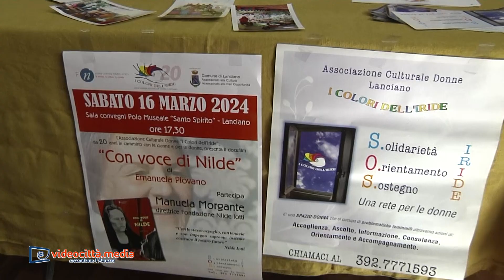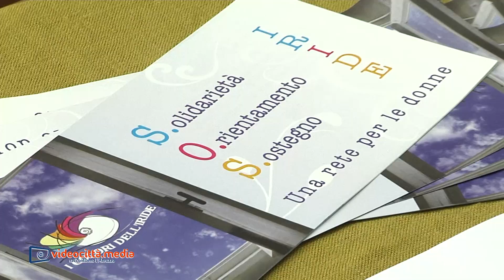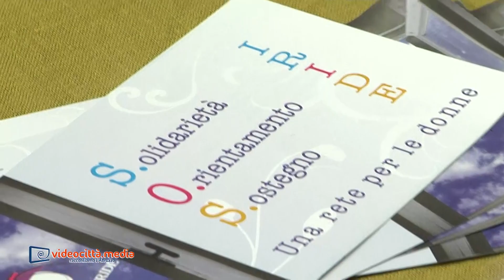I 20 anni dei colori dell'Iride, l'associazione delle donne per le donne.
L’associazione culturale donne “I Colori dell’Iride” nasce a Lanciano l’8 marzo 2004 per iniziativa di un gruppo di donne, unite da una comune storia di impegno in esperienze diverse: politiche, sindacali, sociali, di volontariato, spinte dalla convinzione che essere donne sia un valore e che occorra continuare a vigilare e combattere perché i diritti delle donne siano diffusi, garantiti e incrementati.
Le socie dell’associazione sono oggi 40, tutte impegnate nelle iniziative sociali quali la promozione dei valori della pace e della solidarietà, lo sviluppo della cultura democratica tra le nuove generazioni, la diffusione della storia e della cultura del femminismo, la valorizzazione delle competenze delle donne in campo sociale, culturale e artistico.
Da questo impegno nascono le innumerevoli, circa 100, iniziative pubbliche e nelle scuole che in questi 20 anni hanno contribuito costantemente alla vita culturale della città. Tra le tante segnaliamo la presentazione di libri di scrittrici come sfondo per confronti su tematiche femminili, iniziative di approfondimento sulla storia delle donne, la realizzazione di un video di testimonianza di donne sulla guerra, incontri con gli studenti sui temi della violenza, con la presenza attiva di psicologhe, dottoresse e avvocatesse, incontri di sensibilizzazione rispetto a problemi della salute delle donne e dei giovani.
L’associazione ha attivato importanti forme di collaborazione per iniziative comuni con le altre associazioni culturali e sociali significative del territorio: Fondazione Abruzzese Scienze per la Vita, CRI e AnxaGas gruppo di acquisto solidale,ANPI  Associazione Maria Luisa Brasile, Associazione La LUNA di SEB per il Premio Donna Bontà e tante altre.
Con l’associazione Social photography Street 6212 ha realizzato calendari benefici dal  2014 al 2019 con foto e commenti scritti dedicati a: “Il lavoro delle donne”, “ Le età delle donne”, “ Momenti di sorellanza”, “ Le immagini dell’identità”, “ I sogni delle donne”, “Impresa è Donna”.
Un progetto, che si intende riprendere al più presto perché interrotto dalla pandemia, è stato “LIBRO IN CERCA DI AMICI” nato per incentivare la lettura e diffondere opere scritte da donne, raccogliendo e mettendo a disposizione libri scritti da donne, che possono essere presi, letti e poi essere restituiti in posti definiti della città.
L’Associazione partecipa attivamente alle iniziative della Rete Antiviolenza della città in una costante collaborazione con i Centri Antiviolenza Daphne e Donn’è.
I Colori dell’Iride vuole essere anche l’occhio delle donne sul mondo, sulla vita politica e sociale della città ed è per questo che propone iniziative che esprimano proposte e pareri su temi e questioni interessanti per la vita delle donne nella città.
L’associazione ha aderito ai movimenti in difesa del territorio contro ogni intervento che metta in pericolo la salute dell’ambiente e dei cittadini.
UNO SPORTELLO  PER  LE DONNE
L’8 marzo 2009 si concretizza un progetto a cui l’associazione tiene particolarmente perché risponde alle necessità di solidarietà e aiuto tra donne.
Nasce così S.olidarietà O.orientamento S.ostegno  IRIDE, uno spazio riservato di ascolto, di aiuto nella soluzione di problematiche legate alle relazioni famigliari, sociali e di disagio, di sostegno nei casi di violenza, di accompagnamento nel sistema di rete territoriale costituito da servizi, Enti, associazioni.
Il numero di telefono 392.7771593 può essere chiamato da ogni donna che si trovi in un momento difficile, in una situazione di dipendenza diretta o indiretta o di violenza e abuso, che abbia un qualunque bisogno materiale o psicologico.
Il bilancio di questi anni di attività dello sportello è fortemente positivo per il numero delle donne che chiamano e per il tipo di aiuto che riusciamo a dare.
Alle richieste rispondiamo con una rete di soccorso stabilita con le Caritas parrocchiali, la Croce Rossa Italiana, AnxaGas, la ASL e il Consultorio Familiare, il Comune e l’Assessorato ai Servizi Sociali, i Centri Antiviolenza, i Centri per l’impiego, Associazioni e Organizzazioni di cittadini e con le tante donne che danno una mano concreta.
Chiamando il numero dello sportello e incontrando le nostre volontarie, ogni donna viene accolta e ascoltata senza essere giudicata. Non esistono pregiudizi, ma solo mani di donne tese verso altre donne che, in quel momento, esprimono bisogni reali, concreti o psicologici, ai quali dare risposte, in un clima di empatia e fiducia, di sorellanza autentica.